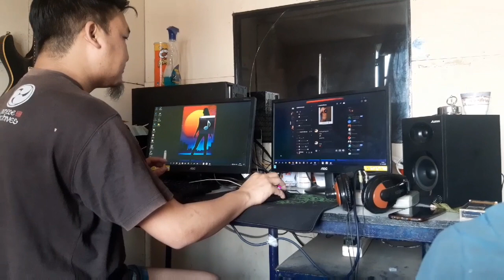LOCKDOWN VLOG || JUBON DAVE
Thil ropui leh hmuhnawm tak a ni hranpa lem lo ania... Boring bawk si tih tur hre lo in ka rawn dah ve leh mai mai ani e... Happy Quarantine 😁😅😁